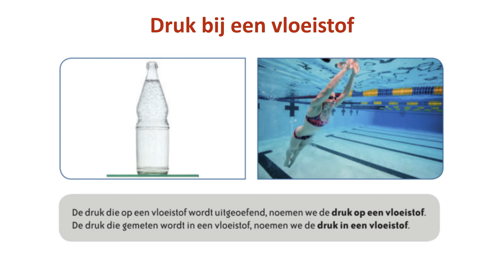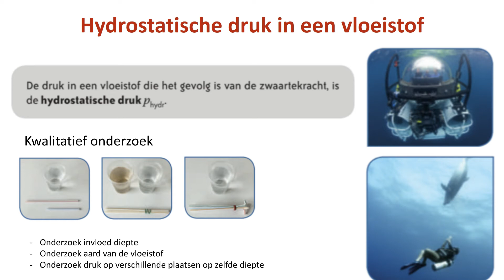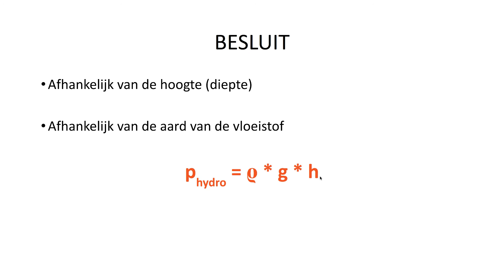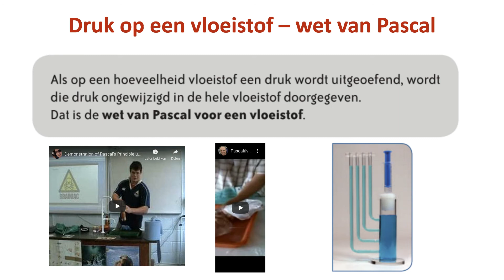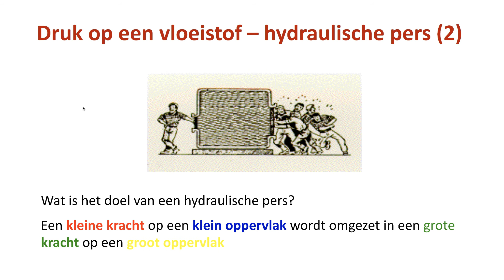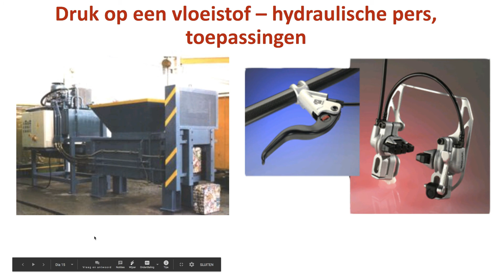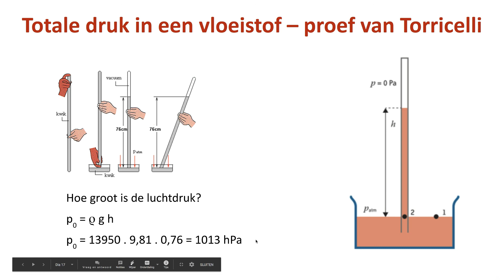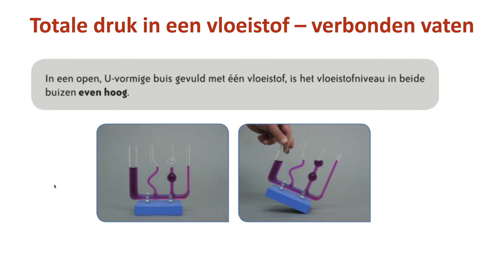Quark 5.2a thema 5 druk in en op vloeistoffen